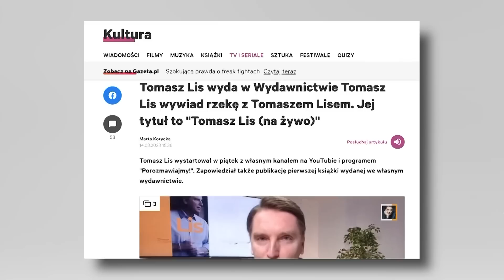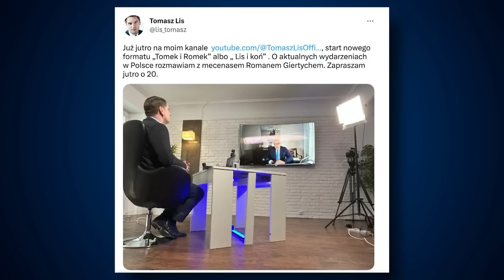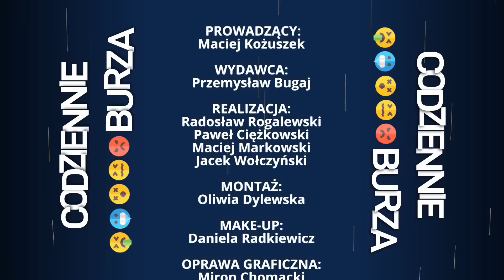Nowy program „Tomek i Romek” zniszczy Burzę | Codziennie Burza